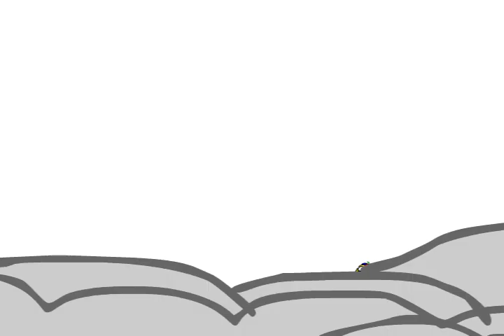Nitrogen Cycle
AP Environmental Science project.